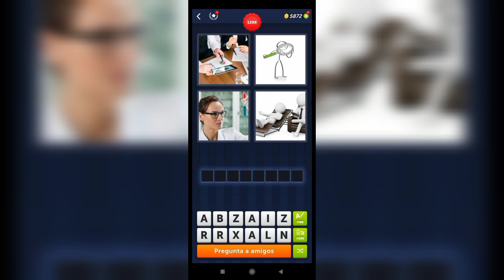4 Fotos 1 Palabra - 1287,1288 Nivel Respuestas